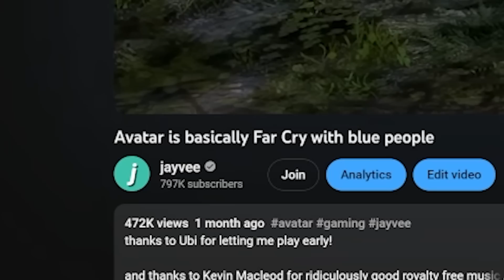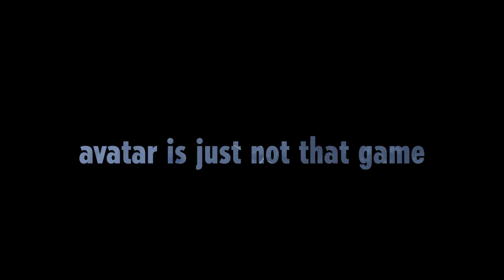Avatar is the prettiest Far Cry game I've ever played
thanks to ubi for the code!

0:00 intro
0:33 this is a far cry game
3:24 this is a ubisoft game
5:06 this is a ubi story
7:49 this is ubi combat
10:42 okay i like the movement
12:13 this is a ubisoft map
14:49 this is a ubi action-rpg
17:33 other ubi stuff
19:35 the fun stuff
21:06 the mtx part of the video
21:50 avatar is just not that game
23:07 outro

Follow jayvee!